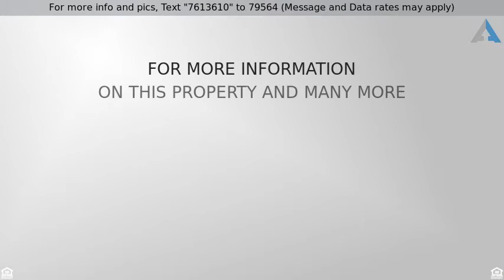Priced at $6,000,000 - 5247 N INVERGORDON Road, Paradise Valley, AZ 85253